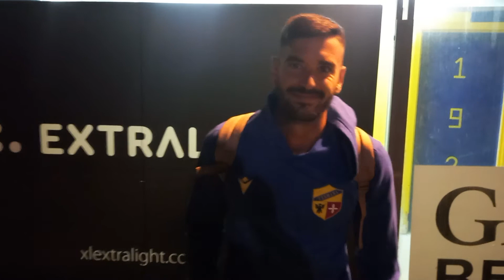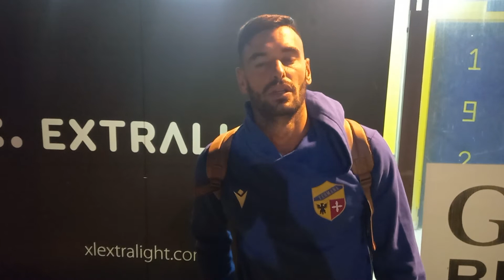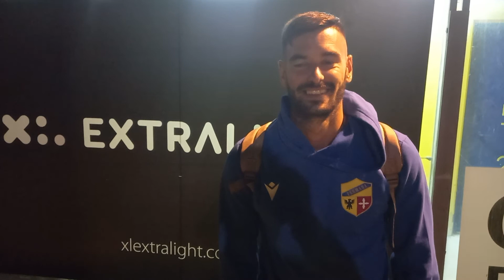FERMANA-GROSSETO 2-0. Luca Cognigni